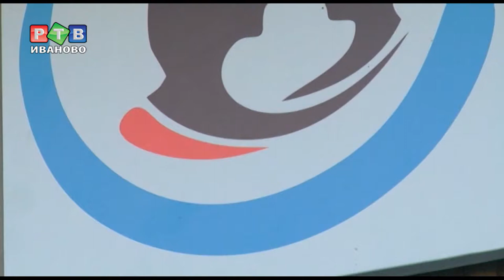Лицензия на аборт